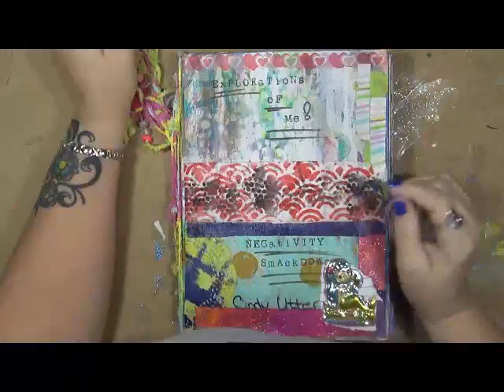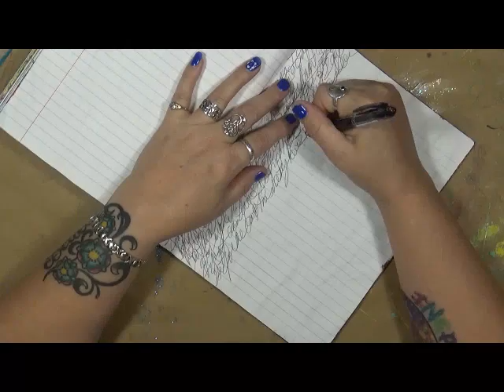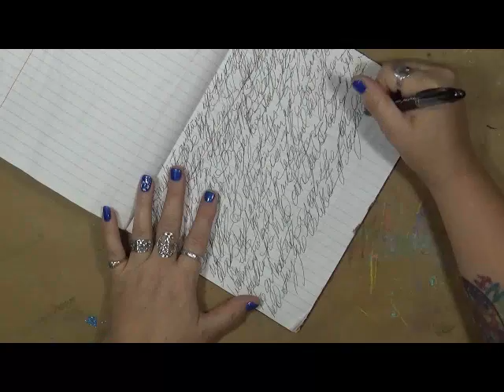Negativity Smackdown I've got this!